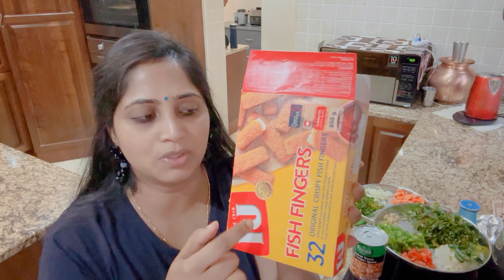బీన్స్ వెజిటబుల్ సలాడ్,హెల్త్య్ సలాడ్ ట్రై చేయండి👌vegetables with baked beans healthy salad#cooking